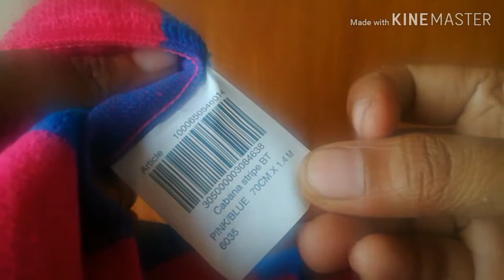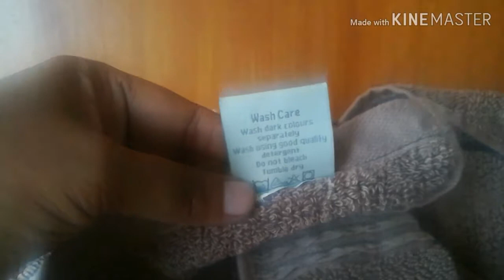Bath towel Review - Best bath towel - Big Bazaar Shopping Haul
Bath tower Review - Best bath towel - Big Bazaar Shopping Haul